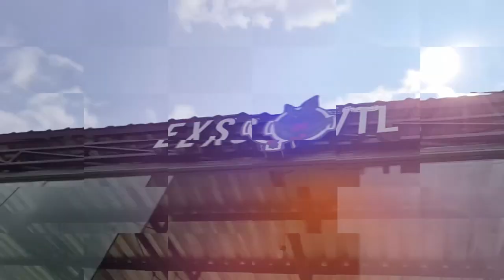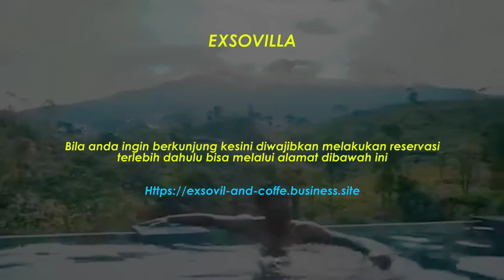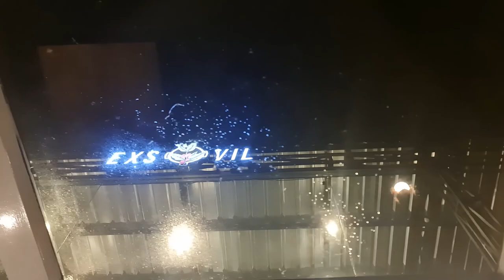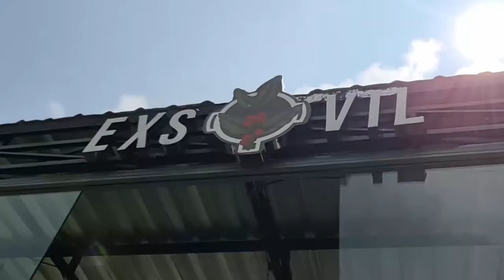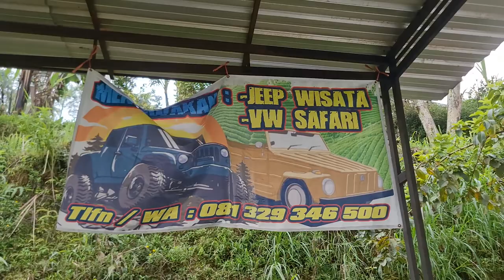VILLA DENGAN PRIVATE POOL DITIAP KAMAR + BONUS VIEW PEMANDANGAN GUNUNG LAWU ⁉️ INI DIA EXSOVILLA ‼️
Assalamu'alaikum ...
Halo apa kabar?
Selamat datang dichannel ARRA Family.
Selamat menonton.
@putriarmy (mama sultan)
@mamensanchz (papa king)